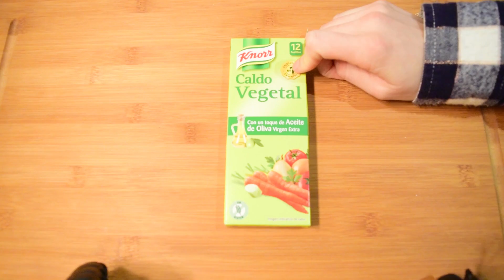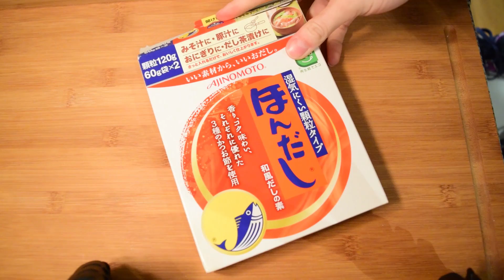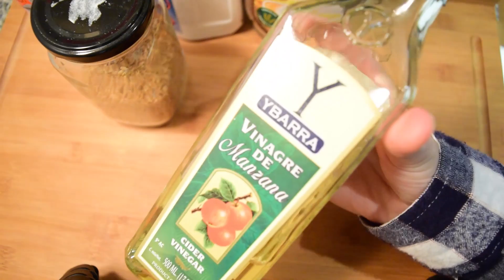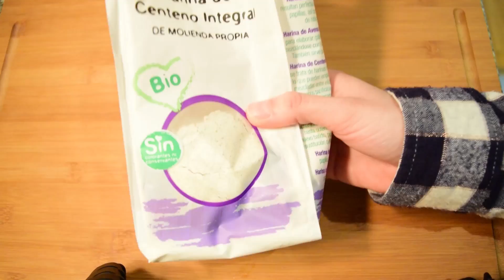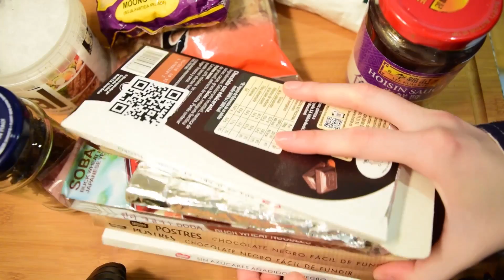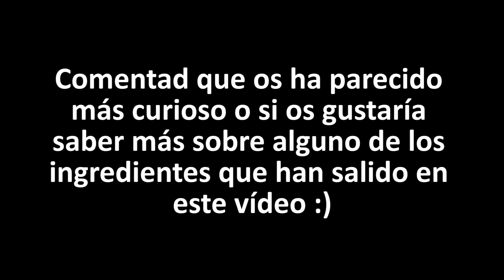Que tengo en mi depensa. Parte #2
La segunda parte de lo que tengo en mi despensa, esto me ha servido para organizar todo lo que tenia jejeje